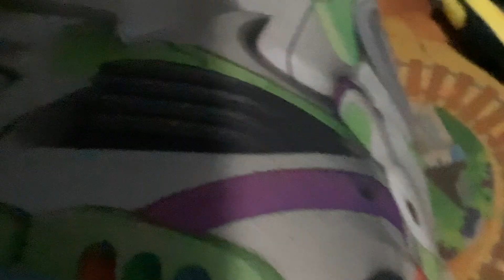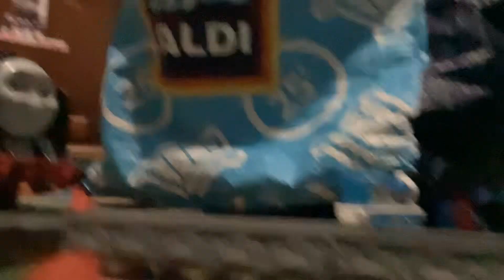Peace And Quiet Remake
Written By: Paul Larson
Narrator: Michael Brandon